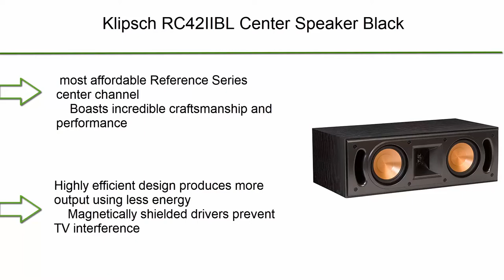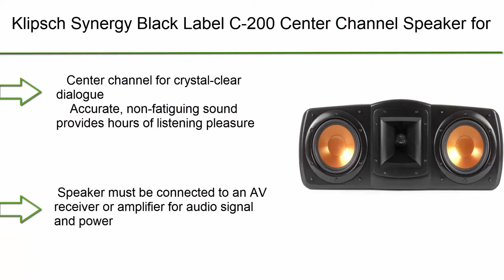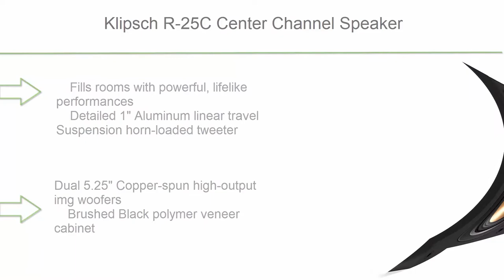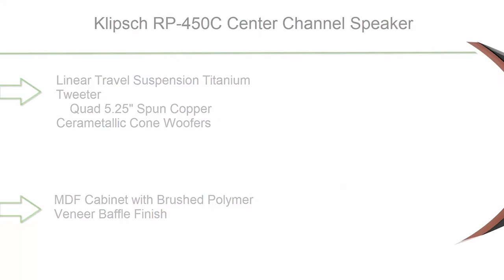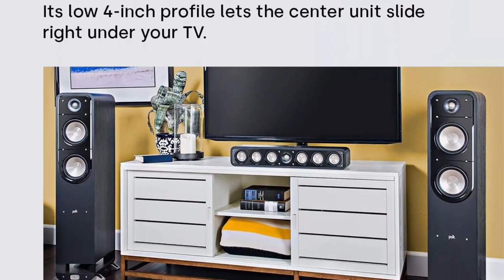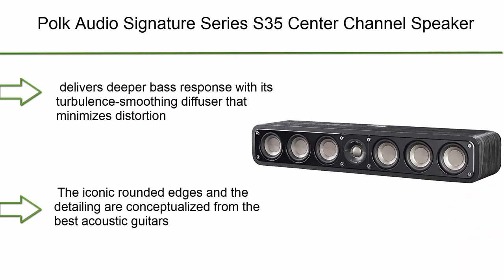✅ 10 Best Center Channel Speaker New Model 2022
► 10 Best Center Channel Speaker;
❥ Top 1. Polk Audio Signature Series S35 Center Channel Speaker

❥ Top 2. Polk Audio Signature Series S35 Center Channel Speaker (6 Drivers) | Surround Sound | Power Port Technology | Detachable Magnetic Grille

❥ Top 3.  Micca MB42-C Center Channel Speaker for Home Theater, Surround Sound, Passive, 2-Way (Black, Each)

❥ Top 4. Klipsch RP-450C Center Channel Speaker - Cherry

❥ Top 5.  Acoustic Audio PSC-43 Center Channel Speaker 150 Watt 3-Way Home Theater Audio

❥ Top 6.  Klipsch R-25C Center Channel Speaker

❥ Top 7.   Polk Audio T30 100 Watt Home Theater Center Channel Speaker - Hi-Res Audio with Deep Bass Response | Dolby and DTS Surround | Single, Black

❥ Top 8.   Klipsch Synergy Black Label C-200 Center Channel Speaker for Crystal-Clear Dialogue and Vocals with Proprietary Horn Technology, Dual 5.25” High-Output Woofers, and Dynamic 1” Tweeter in Black

❥ Top 9.  Polk Audio CS10 Center Channel Speaker (Single, Black)

❥ Top 10.   Klipsch RC42IIBL Center Speaker Black - Each

Portions of footage within this video aren't original content manufactured by Choose Lifetime. Portions of stock footage of merchandise were gathered from multiple sources including, manufactures, fellow creators and various other sources. "All claims, guarantees and product specifications receive by the manufacturer or vendor. Choose Lifetime can't be held responsible of the claims, guarantees or specifications".

Choose Lifetime  is a participant in the Amazon Services LLC Associates Program, an affiliate advertising program designed to provide a means for sites to earn advertising fees by advertising and linking to Amazon.com. As an Amazon Associate, I earn from qualifying purchases.